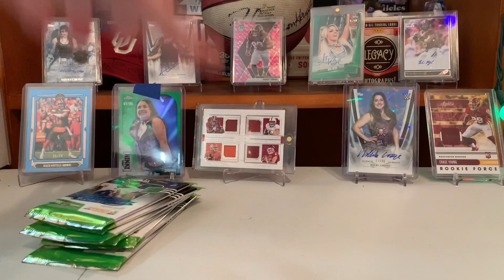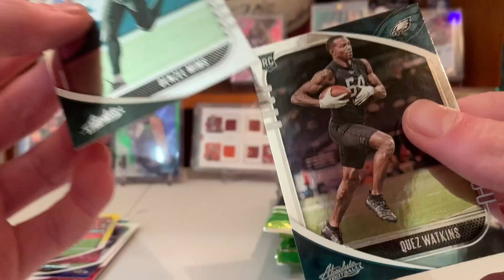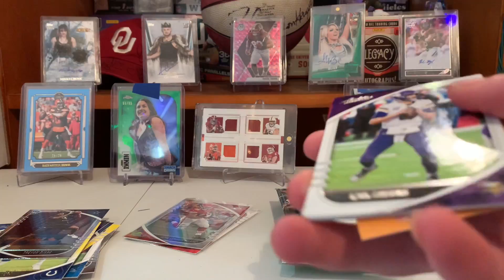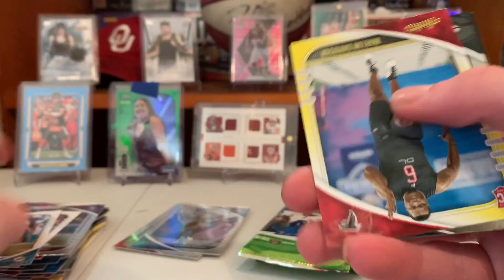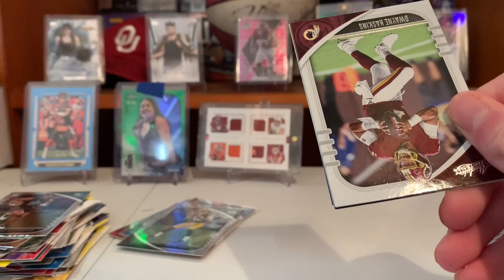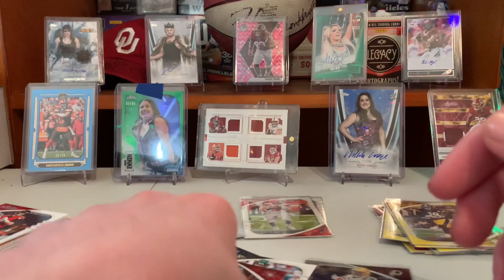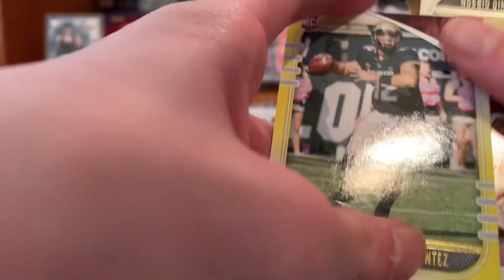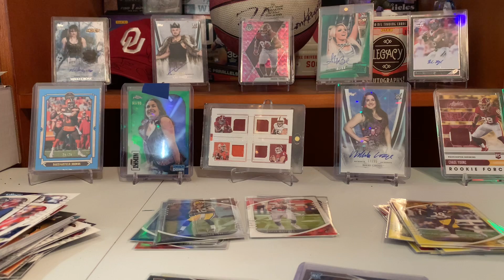Opening dollar tree packs of 2020 absolute football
Buy my packs $1.99$ + shipping